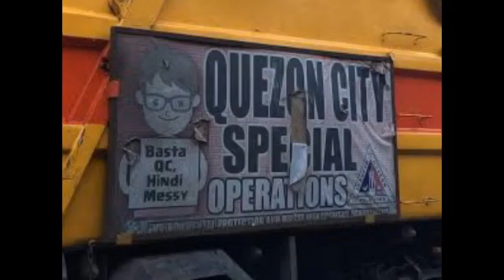Basta Qc Hindi Messy